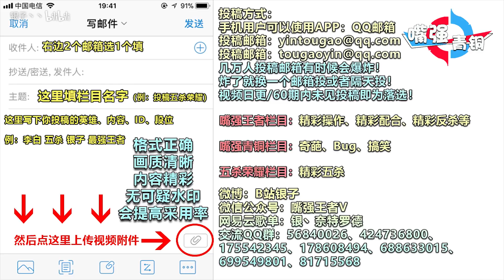王者荣耀《嘴强青铜》蓝BUFF：都躺好了！这局我带你们躺赢！